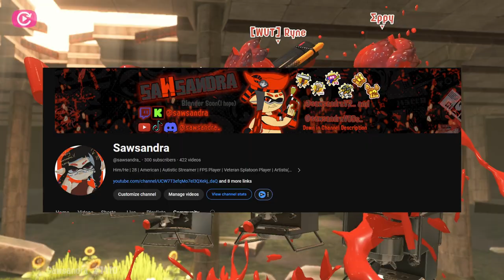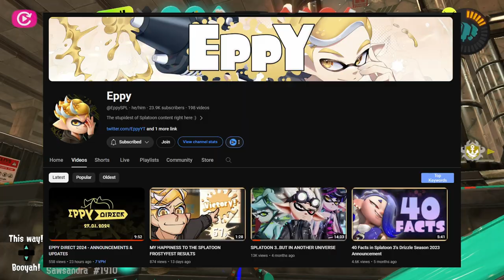THANK YOU FOR 300 SUBSCRIBERS - Off-Stream Gameplay | Sawsandra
I like to thank you for 300 Subscribers, i greatly appreciate it, and hope we keep going for Side Order, and Splatoon 3 in the future, because we got a hype going on like Side Order, anyways, make sure you subscribe for more positive content, anyways, take care.

"Music"

"Socials"